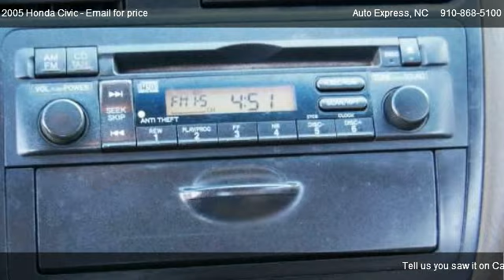Honda Civic EX @ Auto Express